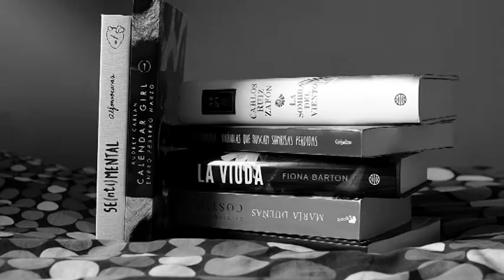RESEÑA - "Metamorfosis de un ciudadano ejemplar"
Reseña de la youtuber "Devora Libros" sobre la novela de J. Jackson